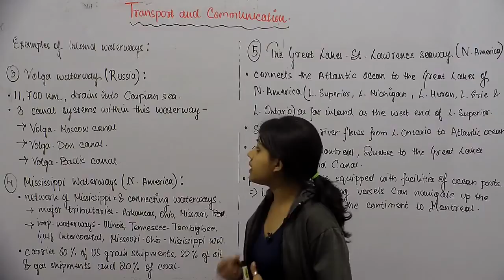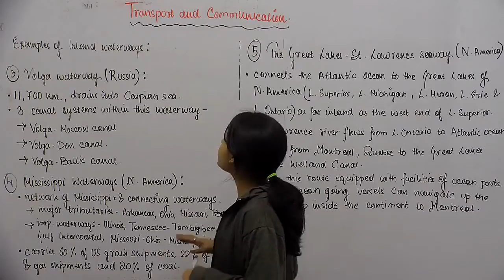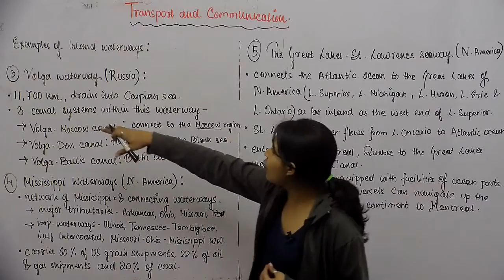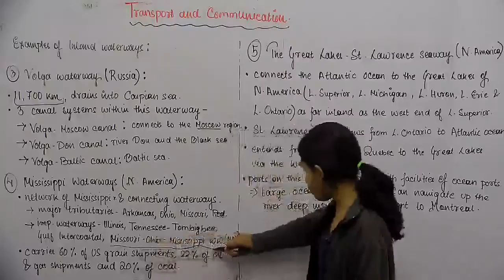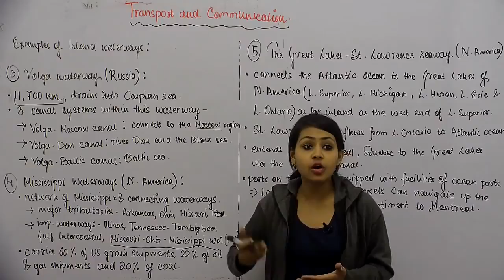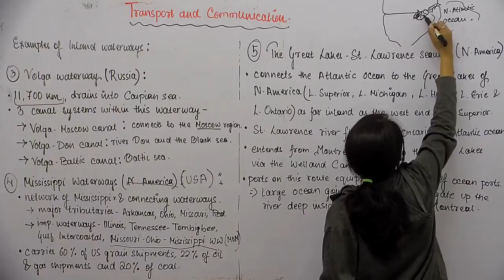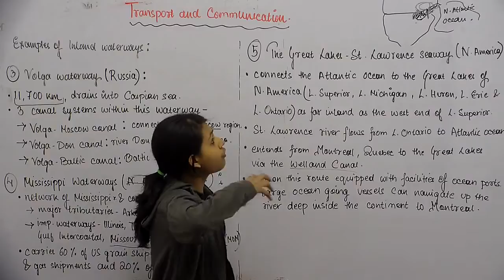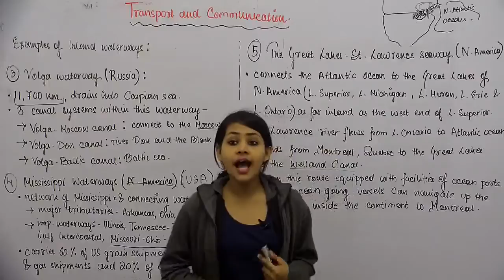Geo_XII_Transport & Communication_Part14_Examples of Inland Waterways:2_Sutapa Bakshi